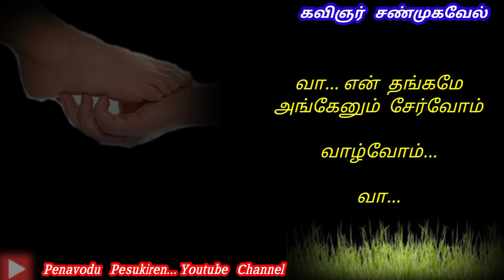உன்பாதம் என் கையில் ❣️❣️❣️ / Tamil kavithai / Love / Kadhal kavithai / Kavignar Shanmugavel